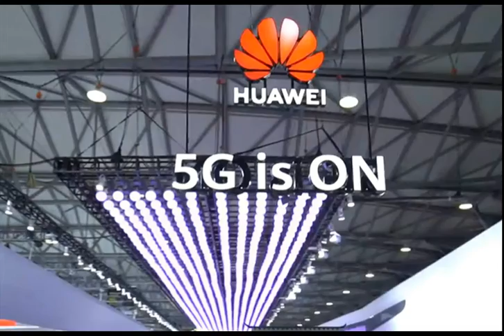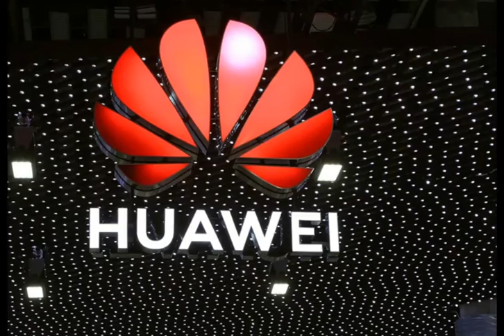华为整体出售荣耀业务资产 收购方为深圳智信新信息技术有限公司